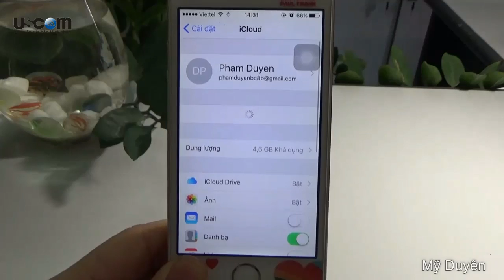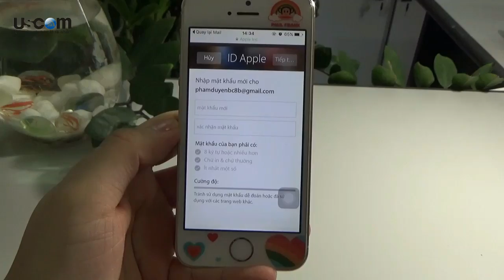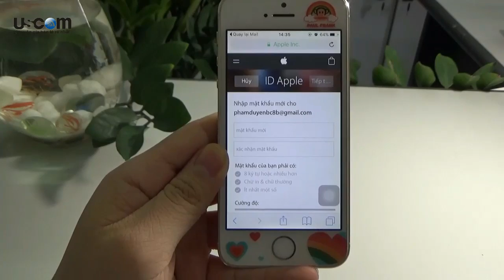Hướng dẫn cách reset, unlock mật khẩu tài khoản iCloud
Đôi khi trong quá trình sử dụng iPhone, iPad, chúng ta vô tình quên mật mật khẩu iCloud. Bạn đã thử mọi cách để nhớ lại nhưng vẫn không được. Hãy cứ bình tĩnh, trong clip này d sẽ hướng dẫn cho các bạn cách để lấy lại mật khẩu iCloud.
Trong trường hợp bạn đã quên mật khẩu tài khoản iCloud của mình, nhưng bạn vẫn còn nhớ thông tin tài khoản của mình email, câu hỏi bảo mật bạn vẫn có thể reset/unlock lại mật khẩu của mình. Cách làm như sau:
Các bạn vào trang  icloud.com và chọn Forgot Apple ID or Password.
Nhập Apple ID, sau đó bạn sẽ có 2 lựa chọn để reset,unlock mật khẩu: bằng email hoặc bằng câu hỏi bảo mật.
Chọn Nhận Email. Hệ thống sẽ thông báo đã gửi email cho bạn.
Bạn vào Email sẽ thấy  một Email được gửi từ Apple. Bạn chọn Đặt lại bây giờ.
Nhập mật khẩu mới vào.
Trường hợp reset,unlock bằng câu hỏi bảo mật:
Bạn chọn Trả lời câu hỏi bảo mật, hệ thống sẽ yêu cầu bạn xác minh ngày sinh.
Bạn nhập câu trả lời bảo mật
Nhập lại mật khẩu.

Các bạn cùng theo dõi video và đóng góp ý kiến nhé.

Shop USCOM xin dành tặng dán cường lực và ốp lưng điện thoại iPhone các đời, cho các bạn đang xem nội dung này khi thăm quan showroom USCOM tại 22 yên lãng đống đa hà nội. Áp dụng cho các bạn vô thời hạn luôn ạ.

Với mức gia ưu đãi và dịch vụ chuyên nghiệp Các bạn có thể tham khảo giá sản phẩm iPhone, iPad, Samsung tại đây:

Shop Hỗ trợ trả góp lãi xuất thấp, duyệt hồ sơ 10 phút lấy máy ngay